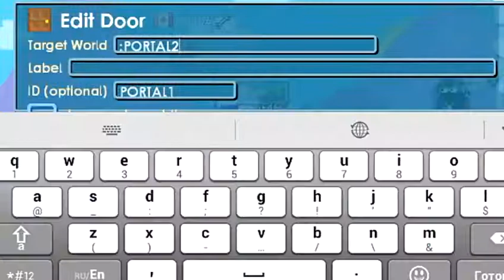Growtopia | DIRT TO RAZOR #2 - HACKED